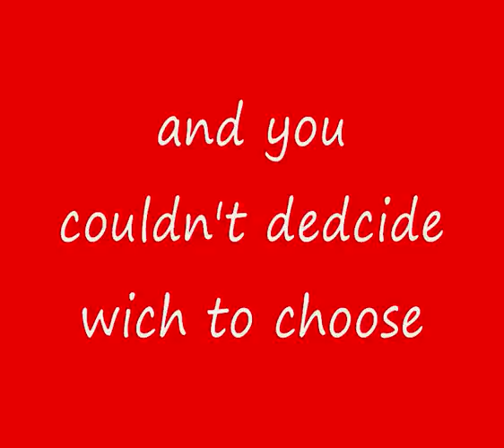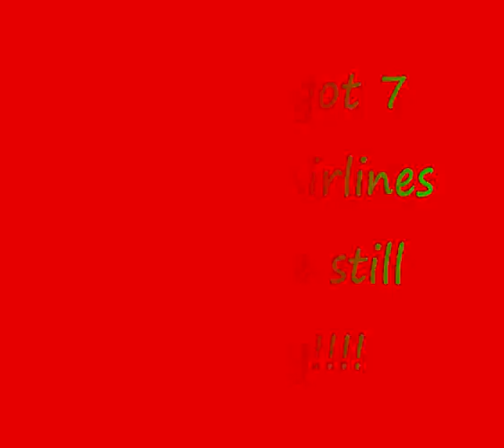European Virtual Airways Promotion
A European Virtual Airways promotion video

We're searching for
-Pilots
-Plane repainters
-Marketing
-and Software manegers

We're looking forward to see you!